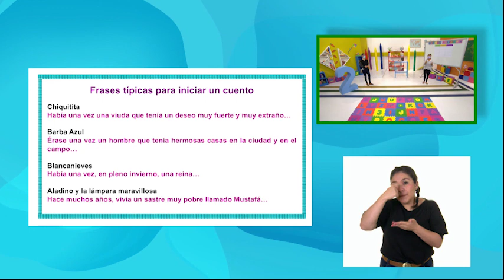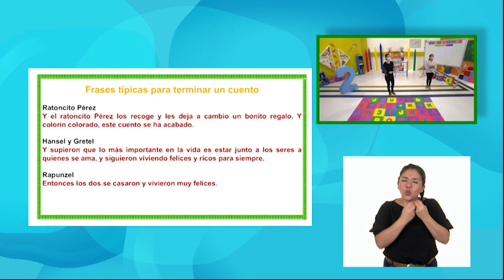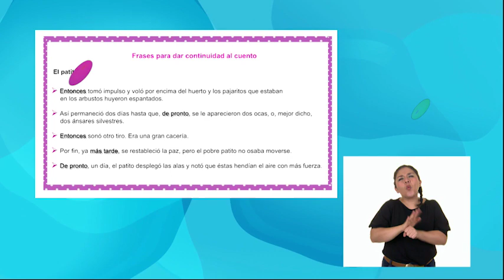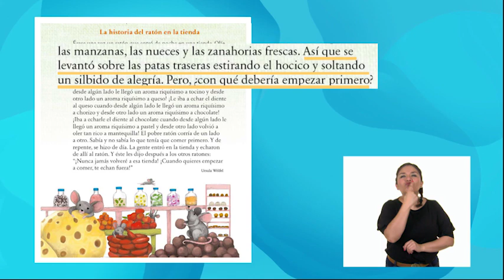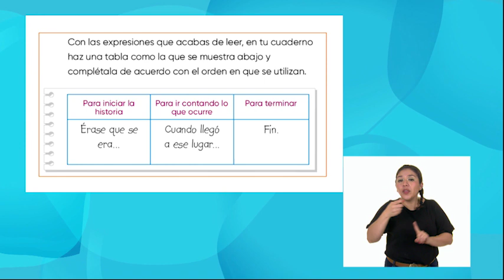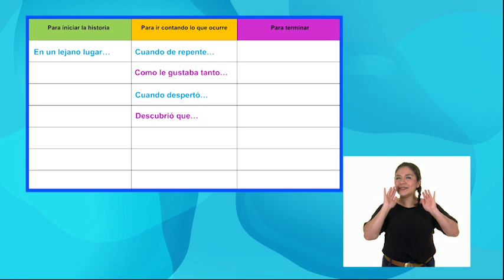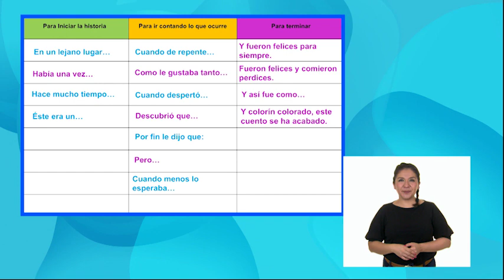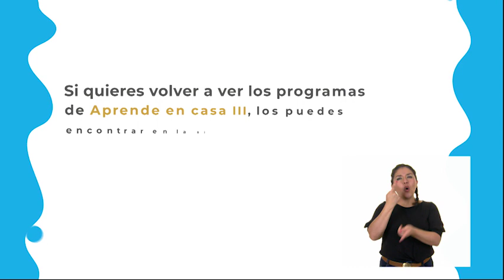AprendeEnCasa III | 2º Primaria | Len Mat. | Expresiones para escribir cuentos | 26 de abril 2021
En esta clase de Lengua Materna Reflexiona sobre algunas expresiones recurrentes de la narrativa literaria infantil que puede incorporar a sus propios cuentos.